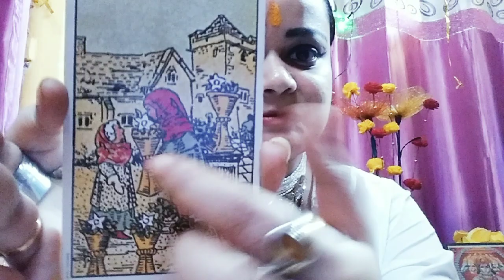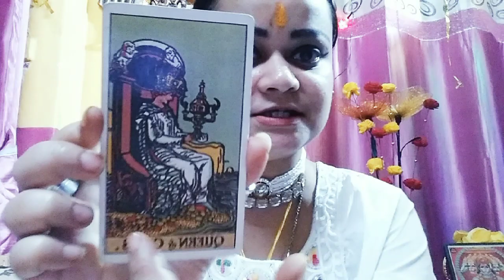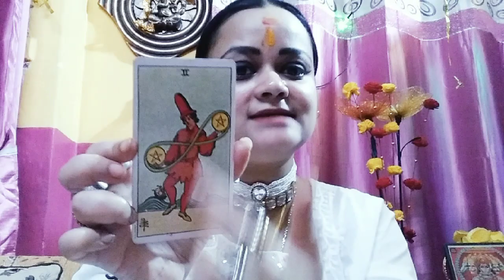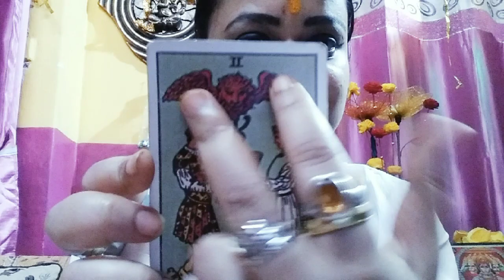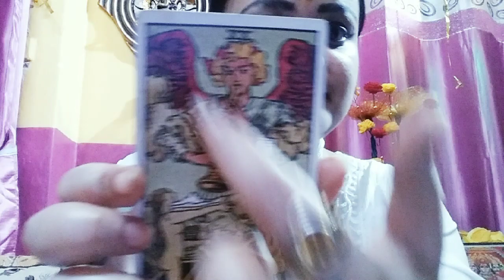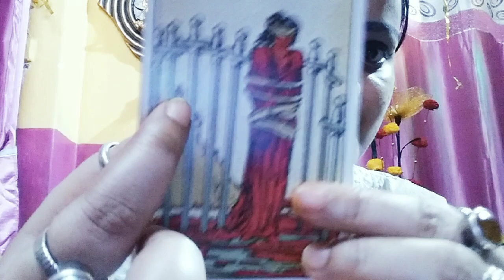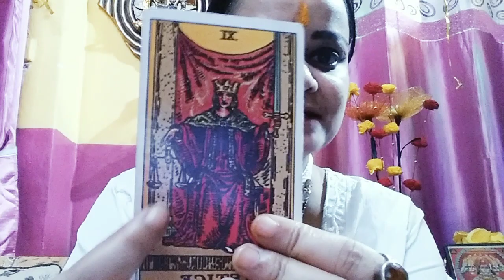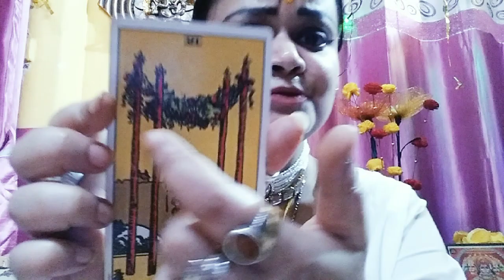Your FutureSpouse💕মেষ থেকে মীন মনের মানুষ কেমন💕কার ভাগ্যে অফুরন্ত প্রেম💞কার মনের মানুষ like a Angel🎎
love#tarot🔥astrology pickacard world of tarot healing and blessings 777 ananya Das
tarot card reading for Sagittarius zodiac sign month of May bengali tarot card reading for Sagittarius month of may world of tarot healing and blessings 777#ananya das astrology love # ধনু রাশির মে মাস কেমন যাবে

♦️Aksay tritiya blessings🔥মেষ,বৃষ,মিথুন,কর্কট কোন রাশি কি পেল?কার ভাগ্য খুলল?কার উপছে পড়বে টাকা?🔥🙏✨️

About:♦️♦️♦️♦️♦️♦️♦️♦️♦️♦️♦️♦️
I am Ananya Das . Tarot
card reader, Vastu-Fengshui consultant, and an
astrologer practising for the last 10 years. I
provide effective easy Vastu remedies without any
demolition. I believe in logical and scientific
remedies. I have successfully helped people to
attain success and growth in business, conceiving
babies, marriage problems, job promotion, selling
property, etc. with the help of Vastu Shastra.